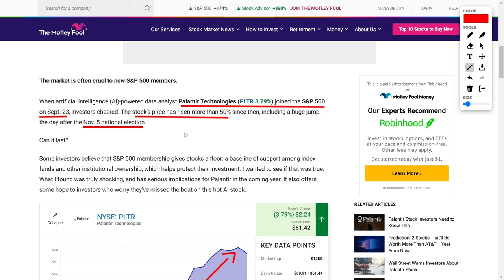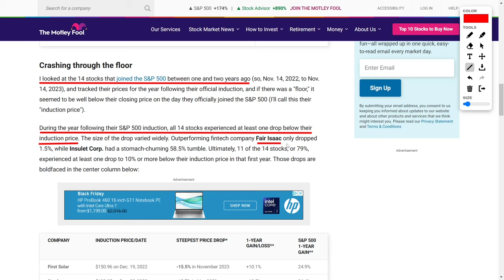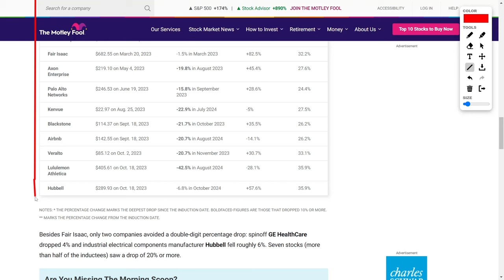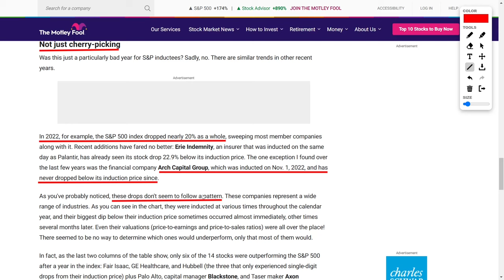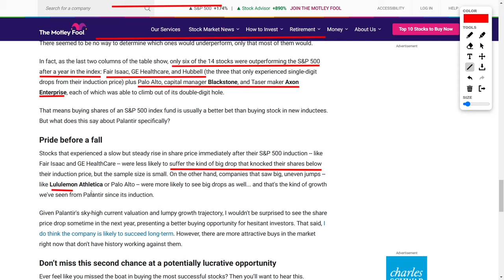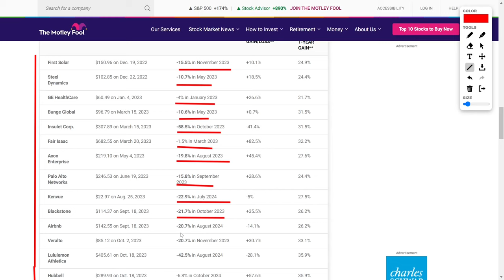PLTR Stock Alert: History Shows Palantir Stock Might Drop After Nasdaq Inclusion!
Guys, buckle up because the Palantir hype train is rolling full steam ahead! After joining the S&P 500 on September 23rd, the stock shot up 50 percent, making waves in the market. But here’s the kicker—historical data shows that most new S&P 500 members see a price dip within their first year. I’m talking double-digit drops for seventy-nine percent of them! Could Palantir follow this pattern? And if it does, is this your chance to buy into one of the most exciting AI stocks out there?